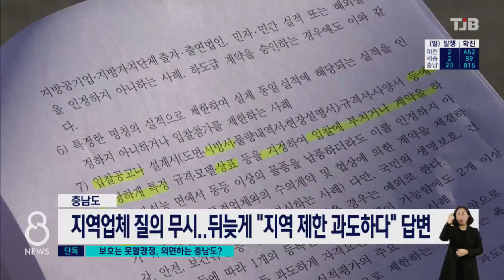[TJB 단독보도]지역업체 보호해야 할 충남도가..오히려 외면? ｜ TJB 대전·충남·세종뉴스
【 앵커멘트 】

정부는 지역건설업체를
보호하기 위해
지자체 발주 소규모 공사는 지역업체들이
참여하도록 제한을 두고 있습니다.

그런데, 지역업체를 보호해야 할
충남도가 오히려 지역업체를 외면하고,
입찰공고에서 특정 상품을 명시해
특정 외지업체와 유착 의혹까지
불거지고 있습니다.

정부가 정한 계약법까지 어기면서
지역업체들을 외면하는 이유를
들어봤더니 황당합니다.

류 제일 기자의 단독보돕니다.